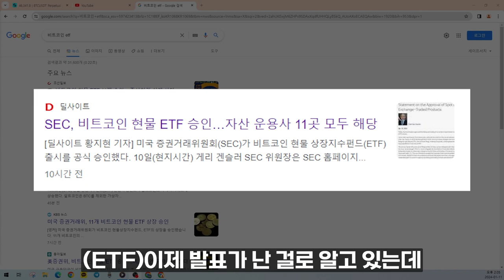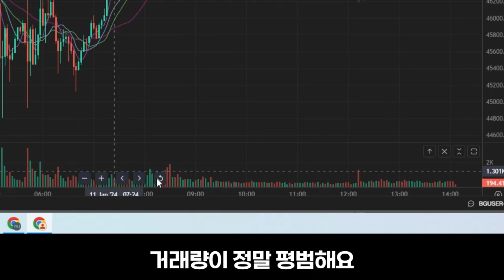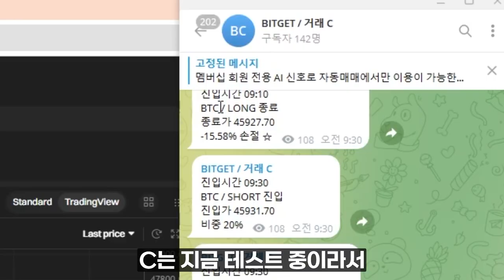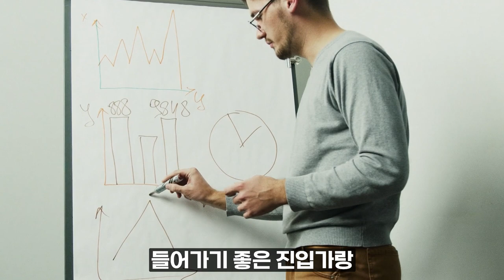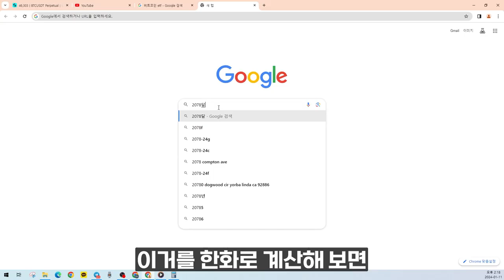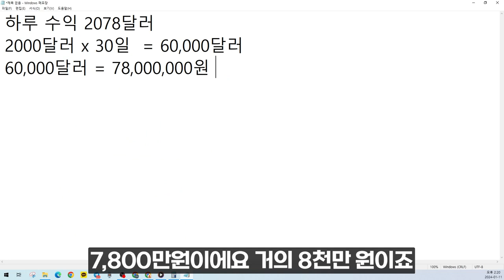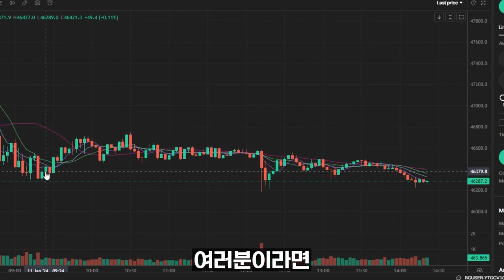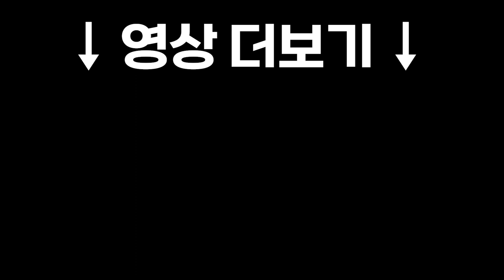비트코인 ETF 승인되고 하루만 270만 원 수익 보는 법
비트겟으로 누구나 수익볼 수 있는 AI 자동매매 프로그램!!
비트겟 무료 회원가입 하고 이용해 보세요!
비트겟 바이비트 자동매매 평균 실현률 98%

✔️ 자동매매 프로그램 무료 제공
✔️ 영구적으로 수수료 50% 할인
✔️ 평균 승률 '98.83%'  AI 신호 무료제공